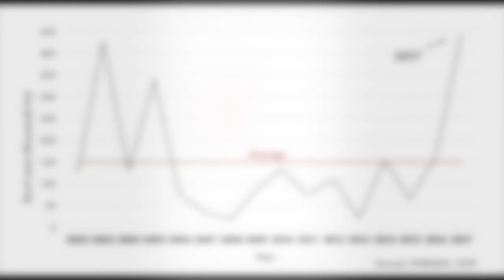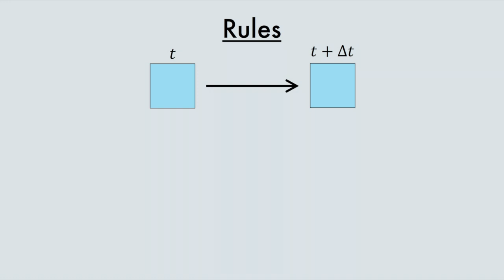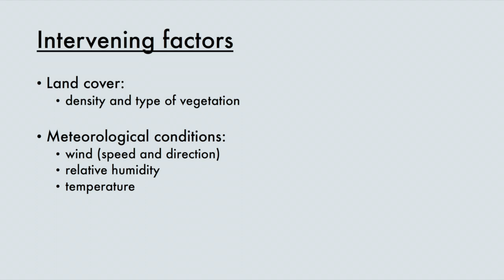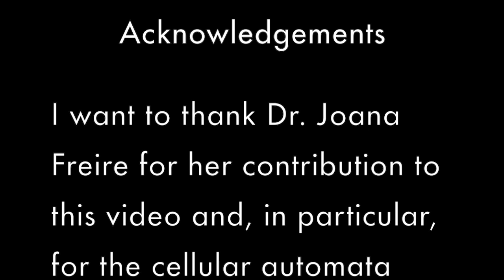proMEFT: "Modelling forest fires using cellular automata" - Bárbara Teixeira de Sousa Coelho da Mota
projeto MEFT: "Modelling forest fires using cellular automata" - Bárbara Teixeira de Sousa Coelho da Mota

Técnico, Universidade de Lisboa,
Departamento de Física
Física Tecnológica - MEFT
Lisboa, Portugal

Orientador: Prof. Rui Manuel Agostinho Dilão

Co-orientador: Prof. Carlos do Carmo de Portugal e Castro da Camara